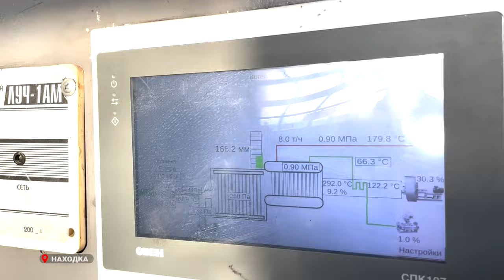Тепловое хозяйство приморской Находки ждет модернизация.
Губернатор Приморского края побывал на коммунальных объектах Находки, где за последние дни произошел ряд аварий. Так котельная оставила жилые дома микрорайона Рыбный порт без тепла из-за поломки оборудования.